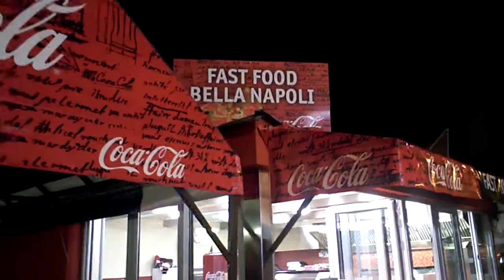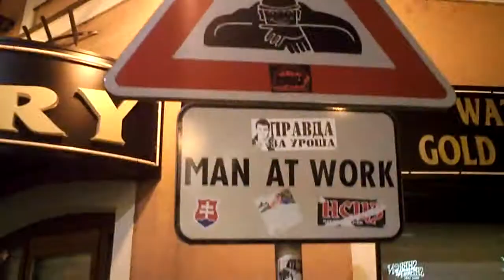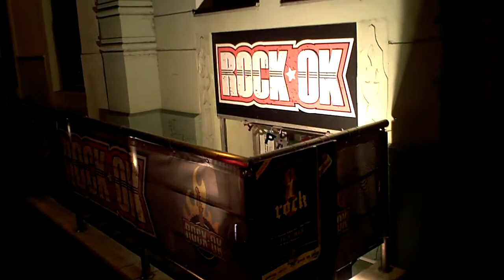Bratislava at Night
In case you ever wondered what Bratislava, Slovakia was like in the dark, here you go! Culminates with some random blurry scenes from the Bratislava Pub Crawl hosted by Be Free Tours Interesting city.